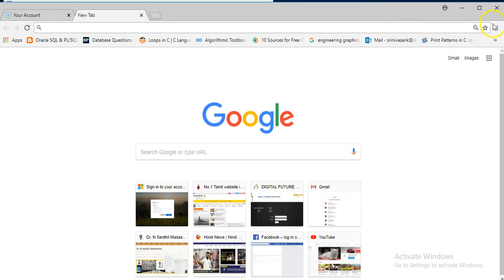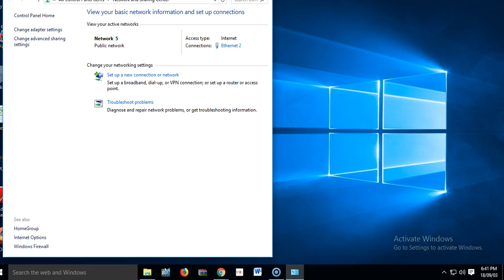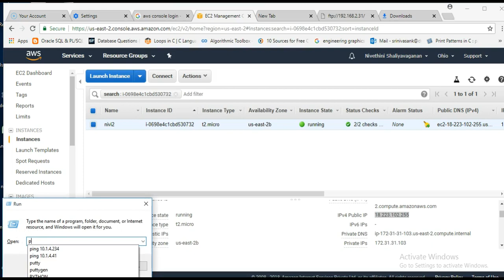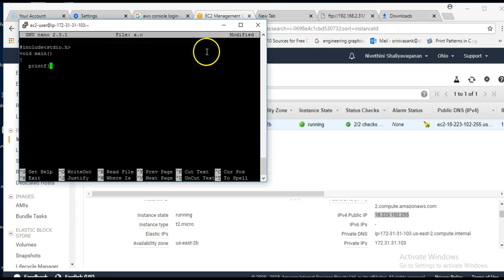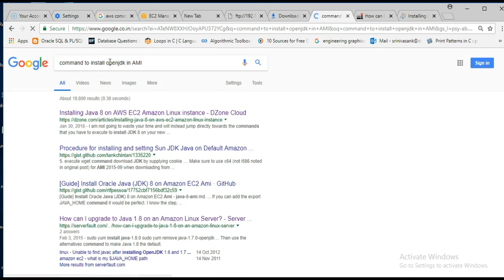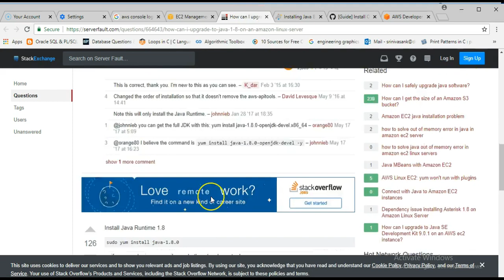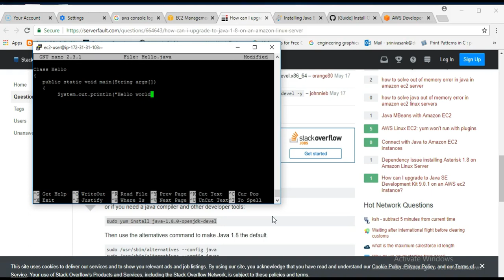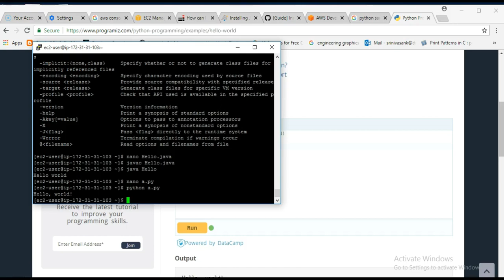Installing gcc,openjdk1 8 in AWS AMI instance by Dr N Senthil Madasamy